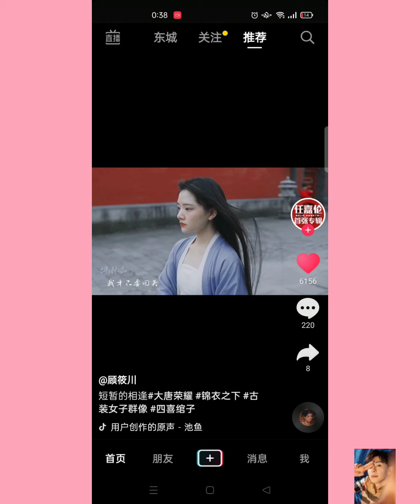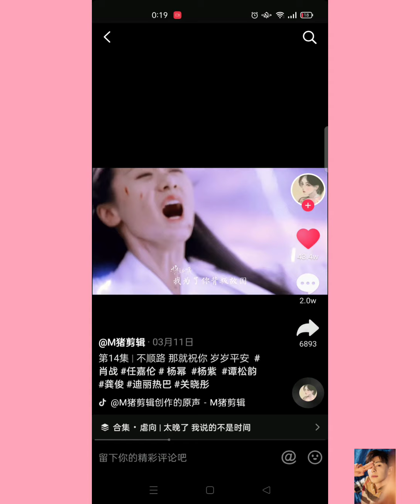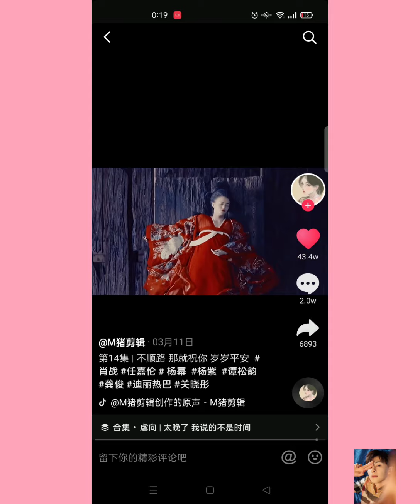NHỮNG CẢNH NGƯỢC TÂM NHÓI LÒNG NGƯỜI XEM CỦA MÀN ẢNH HOA NGỮ